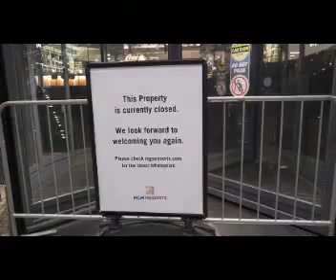Danger Zone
What are some people thinking?